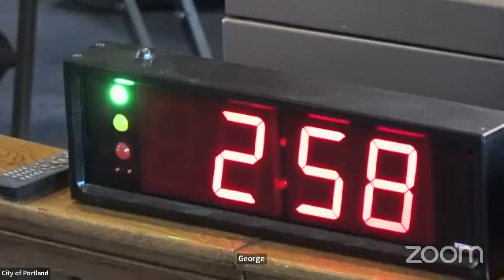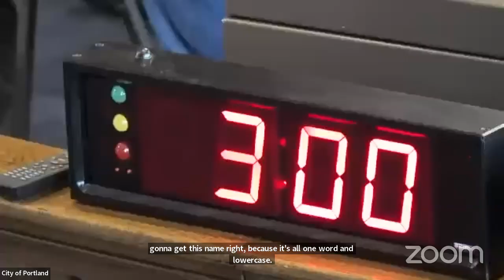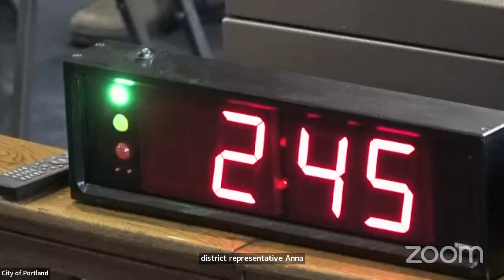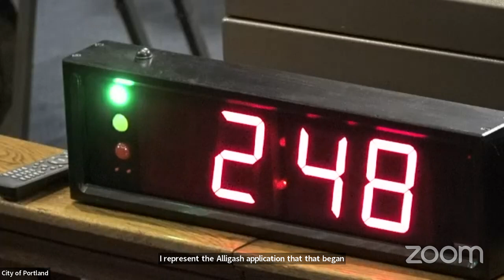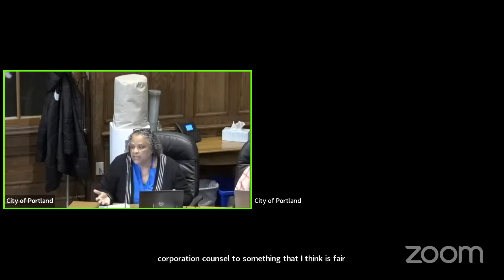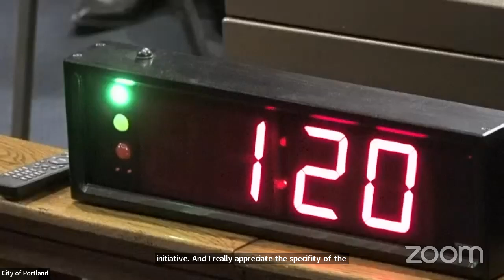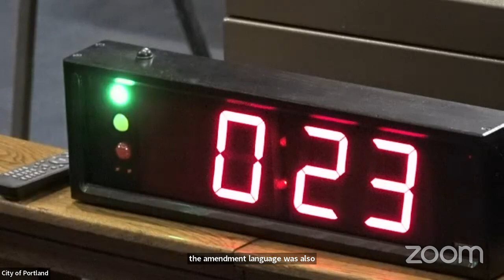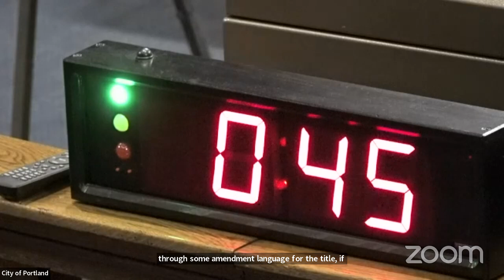Portland ME, City Council Meeting - Mar. 20 2023